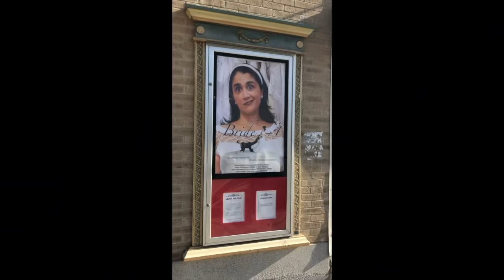Bride+1 60 sec promo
Dancingstar's rom-com "Bride +1" is available 2/2/21 on iTunes, Amazon, GooglePlay, Microsoft Vimeo, Vudu, and Fandango!
​Will also available for sale or rental on Comcast, Charter, Cox Cable, Dish Network, Directv, ATT-Uverse, Sling TV, and many other traditional cable and satellite systems!

Checkout:
BridePlusOne.com